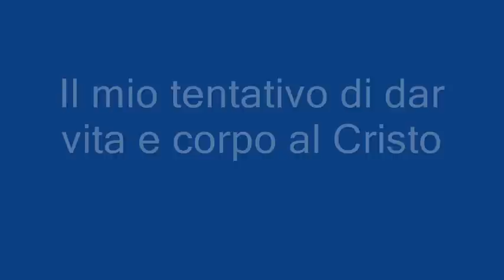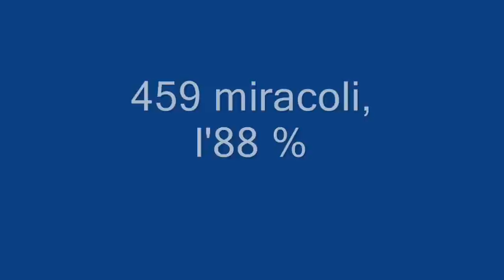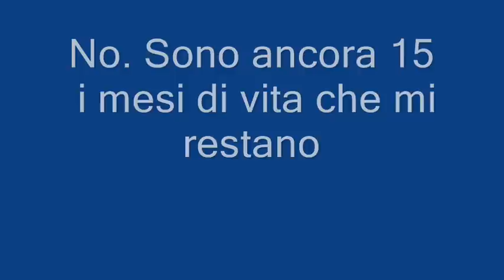Il mio tentativo di dar vita e corpo al Cristo.wmv